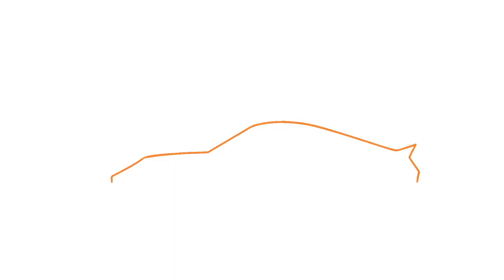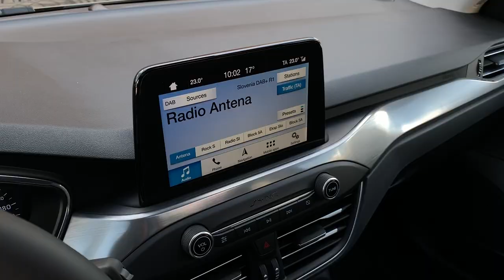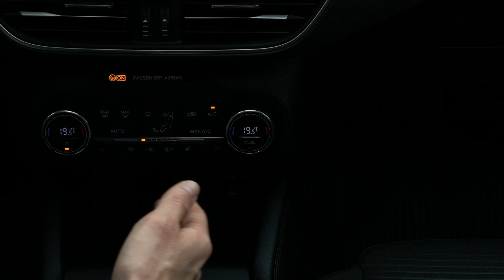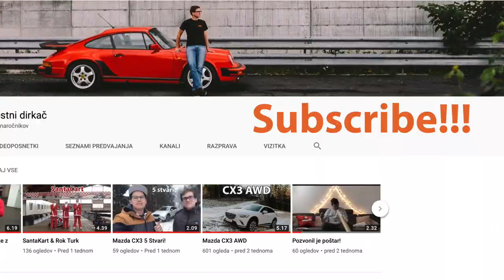2019 Ford Focus Titanium